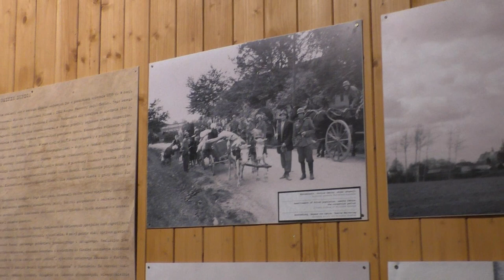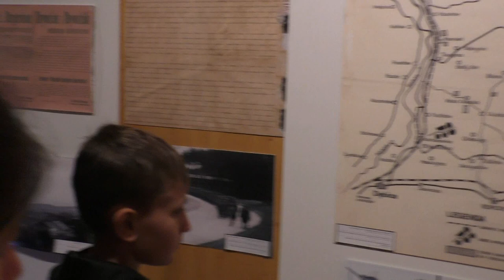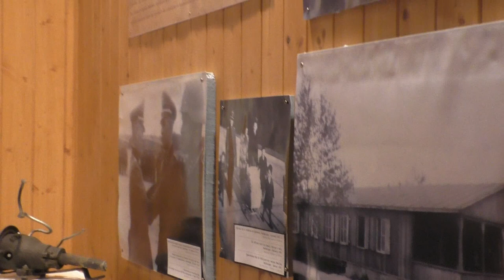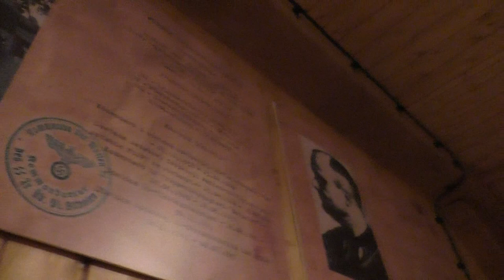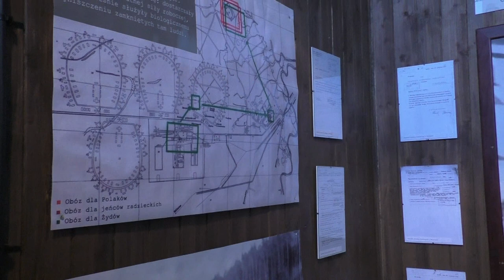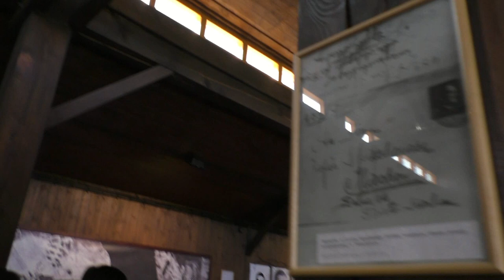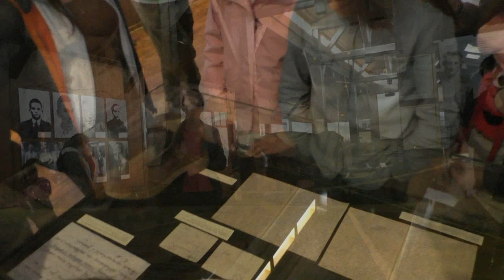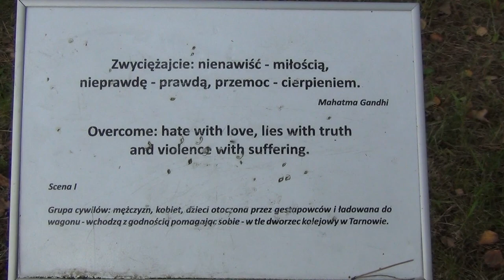Harcerski Rajd po Ziemi Mieleckiej 2014. Ekspozycja historyczno - dydaktyczna przy Górze Śmierci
XXXVII Harcerski Rajd po Ziemi Mieleckiej
26 - 28 września 2014r.
Ekspozycja historyczno - dydaktyczna
przy Górze Śmierci
piątek 26 września 2014r.